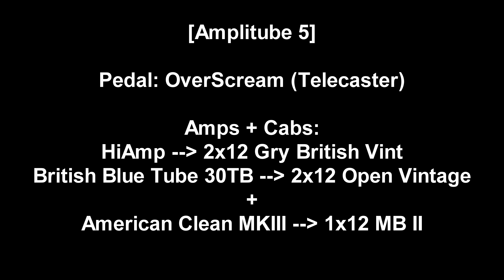Four Out Of Five [guitar cover] - Arctic Monkeys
6ª faixa do Tranquility Base Hotel & Casino, álbum que marca uma virada boa na sonoridade da banda, explorando muito sons mais vintage.

A lista de configurações e equipamentos está no fim do vídeo.